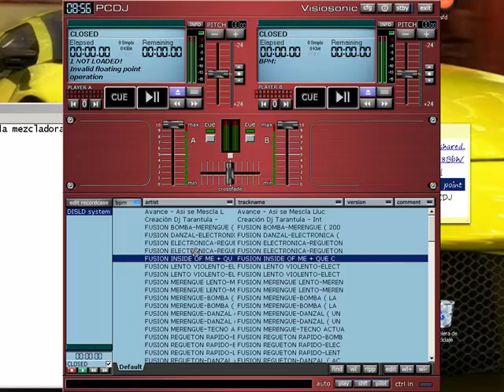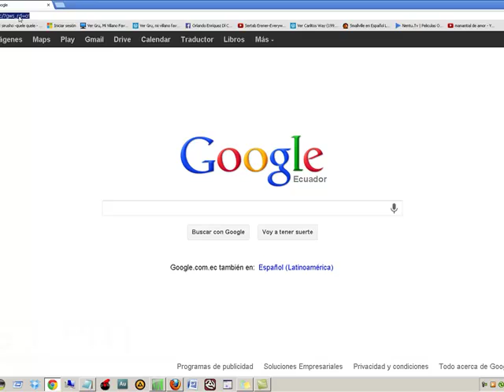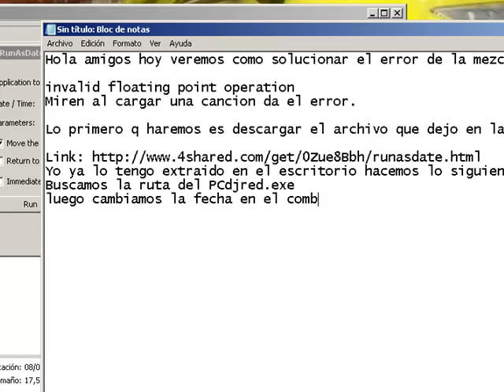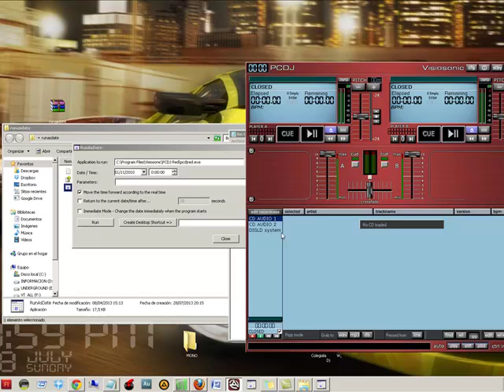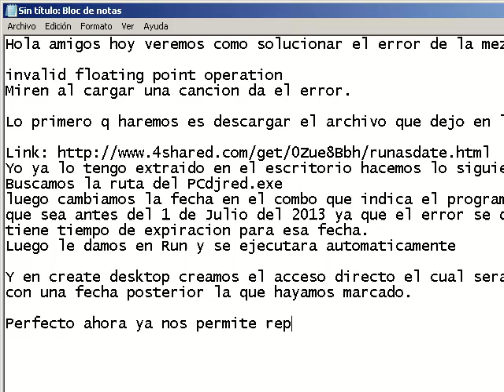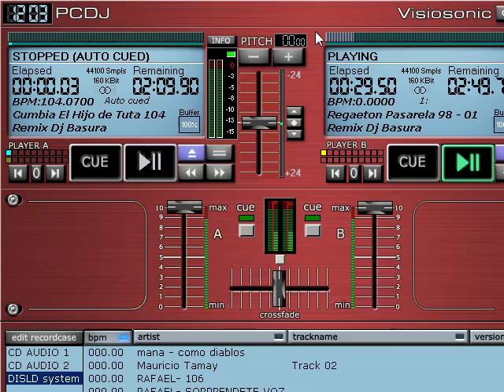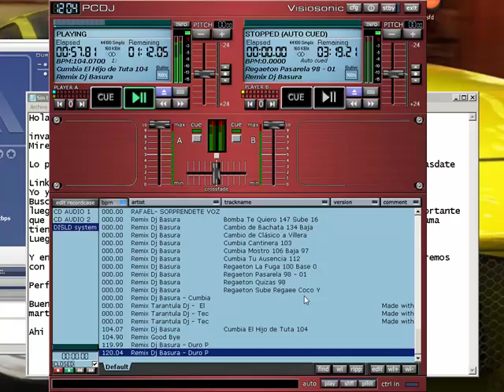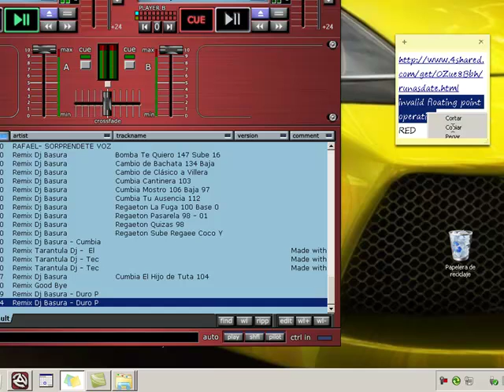invalid floating point operation PCDJ RED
Al momento de xargar canciones a la PCDJ RED da el mensaje "I NOT LOADED - invalid floating point operation  "